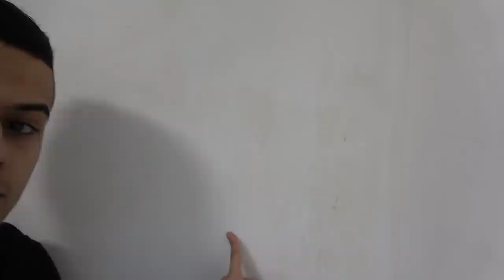MON NOUVEAU STUDIO : DEBUT DES TRAVAUX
👻 Snap : unwinsnap